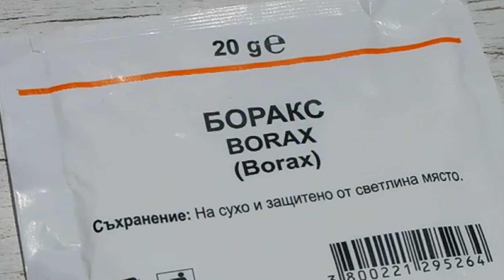Елементът Бор / Борна киселина за градината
Как може да си гарантираме,че градинските растения ще дадат по-добра реколта? Необходимо е да се подобри цъфтежа и плододаването. И в този случай разтворът на БОРАКС ще Ви помогне със сигурност.

Timestamp
0:22 Боракс
0:55 Боракс за градината
1:00 Рецепта и пръскане
2:00 Недостиг на бор за хората и растенията
2:20 Боракс и борна киселина
2:38 Борна киселина концентрация
2:55 Полезност на бор за растенията
3:14 Как изглежда липсата на бор по растенията
3:45 Бор за домати и рецепта
4:00 Рецепта Срещу фитофтороза
4:30 Бор при растенията
4:50 Време за пръскане
5:17 Златно правило